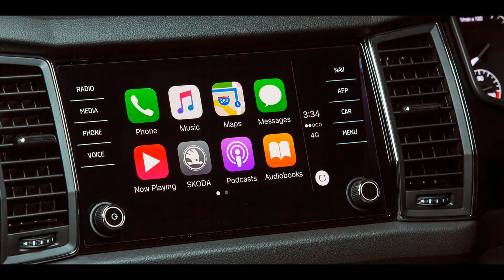2017 Skoda Kodiaq Interior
Local pricing and specifications for the new seven-seat 2017 Skoda Kodiaq have been released this week ahead of the Czech SUV’s arrival in late May, starting at $42,990 before on-road costs.

Initially available in one variant only, the Kodiaq will launch with the Volkswagen Group’s 132TSI 2.0-litre turbocharged petrol engine as standard, developing 132kW of power (as its name suggests) and 320Nm of torque.

Drive will be sent to all-four wheels as standard via a seven-speed dual clutch transmission, while fuel use is rated at a claimed 7.6L/100km on the combined cycle.

Standard equipment includes safety features like front assist with city-speed autonomous emergency braking (AEB), passenger protect assist, driver fatigue monitor, tyre pressure monitor, fog lights with cornering function, electric child safety locks for the rear doors and multi-collision brake assistance.

The Kodiaq will also come equipped with adaptive cruise control, advanced keyless entry with smart start, adaptive LED headlights, dual-zone climate control, electric park brake with auto hold, an automatic tailgate with height-programmability, sliding second row seats, rear sun blinds, folding side mirrors, an integrated LED torch in the luggage compartment, a three-net luggage set, and two umbrellas – one each in the driver and front passenger doors.

Other features include an 8.0-inch touchscreen infotainment system with satellite navigation, bluetooth phone and audio streaming, eight-speaker audio system, AUX and USB inputs, two SD card slots, a CD and DVD player, Alcantara and leather seat upholstery, LED interior lighting, along with a three-spoke flat-bottom multifunction steering wheel.

Buyers will also be able to specify their Kodiaq with three option packs – Tech, Luxury and Launch – along with metallic/pearl paint ($700), a panoramic roof ($1900) and 19-inch ‘Triglav’ alloy wheels ($1650).

Meanwhile, the Luxury Pack ($4900) brings features like electrically-adjustable front seats with memory, lane assist, blind spot assist, perforated leather upholstery in black or beige, ventilated front seats, surround parking camera system, three-zone climate control, traffic jam assist, emergency assist, rear cross traffic alert, and auto-dimming side mirrors with memory.

Finally, a limited-run Launch Pack will be available at launch for $5900, including all features of the Tech Pack, lane assist, blind spot assist, surround parking camera, traffic jam assist, emergency assist, rear cross traffic alert and auto-dimming side mirrors. Additionally, the Launch Pack adds the 19-inch ‘Triglav’ alloy wheels.

2017 Skoda Kodiaq pricing (plus on-road costs):

Kodiaq 132TSI 4×4 – $42,990

Options

Metallic/Pearl exterior paint – $700
Panoramic roof – $1900
19-inch Triglav alloy wheels – $1650

Tech Pack – $2500
Luxury Pack – $4900
Launch Pack – $5900